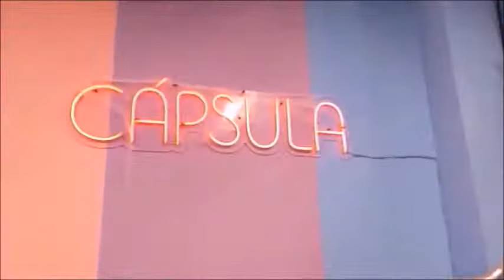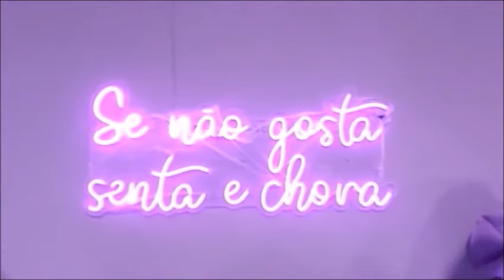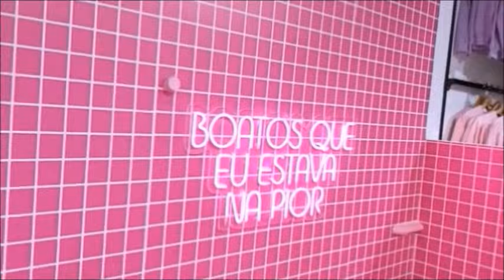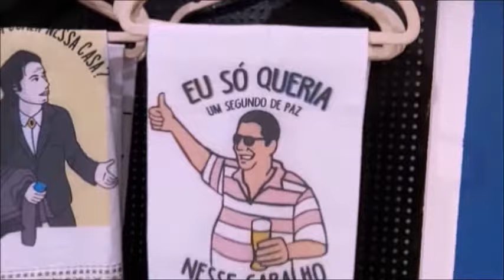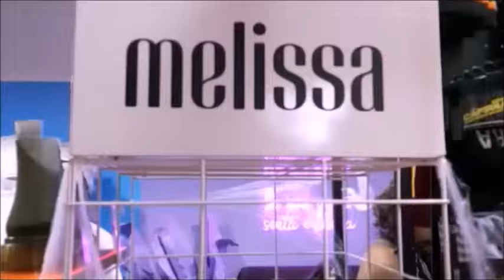Conheça A Capsula uma Loja Instagramável No Bairro Da Liberdade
Fomos na Loja Cápsula  Na Liberdade e nos surpreendemos com tantas coisas legais!!!

3 Unidades de Mini Frasco Portátil de Perfume

Equipamentos
Tripé Para Celular Com Iluminação de LED
Suporte Celular Universal Veicular
Kit Completo Ring Light Com Tripé
Mini Estudio Fotografico Com Iluminacao Compacto
GoPro The Handler 3.0
Kit 02 Microfones de Lapela Sem Fio

Livros Indicados
Como falar em público e encantar pessoas
Quebrando o hábito de ser você mesmo
Os segredos da mente milionária
Comece pelo porquê
Quem pensa enriquece
Rápido e devagar: Duas formas de pensar